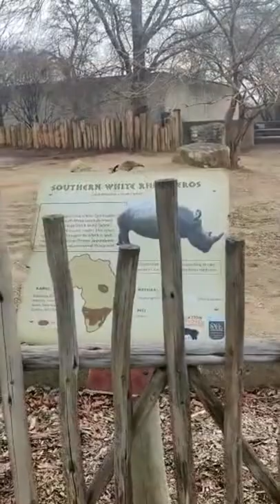Rhinoceros, Southern White | The Louisville Zoo | Kentucky | USA